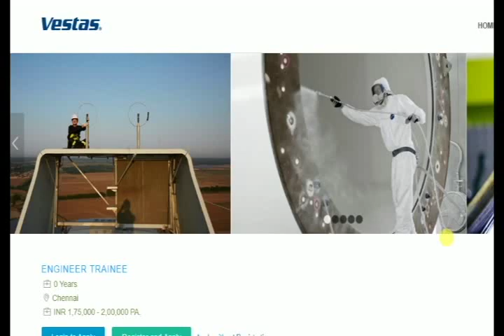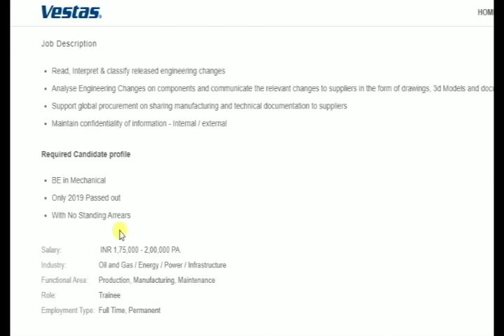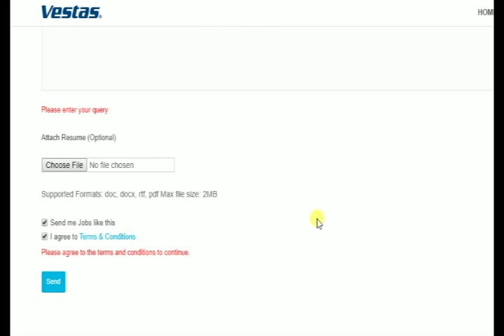INTERVIEW VESTAS - B. E/ B.TECH MECHANICAL - GRADUATE ENGINEER TRAINEE - CHENNAI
mechanical interview#
B.E.Mech interview#

VESTAS

0 Years
Chennai
INR 1,75,000 - 2,00,000 PA.

Job Description

Read, Interpret & classify released engineering changes
Analyse Engineering Changes on components and communicate the relevant changes to suppliers in the form of drawings, 3d Models and documents
Support global procurement on sharing manufacturing and technical documentation to suppliers
Maintain confidentiality of information - Internal / external
Required Candidate profile

BE in Mechanical
Only 2019 Passed out
With No Standing Arrears
Recruiter Name:Syed

Contact Company:Vestas Wind Technology India Pvt Ltd

Reference Id:SYMBH - GET